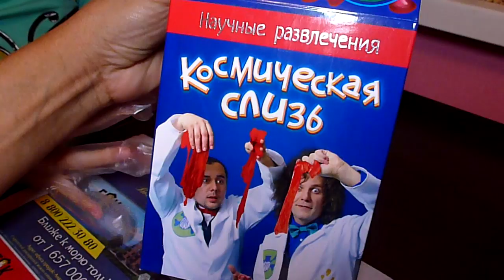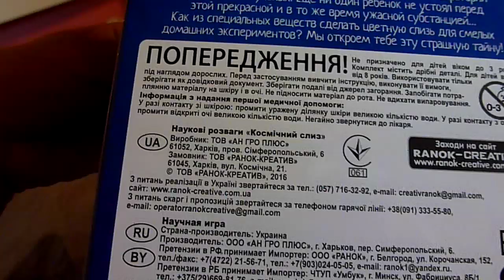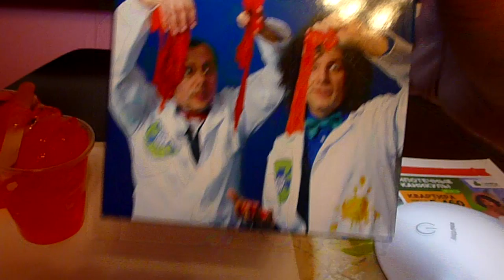Что подарить ребёнку? 🌞 КОСМИЧЕСКАЯ СЛИЗЬ - тем, кто любит эксперименты!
Тетраборат натрия + поливиниловый спирт (всё из набора) = получаем забавную тягучку